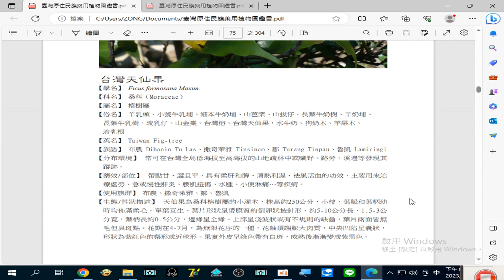錄製 2023 08 25#台灣天仙果 主要用來治療#肝炎#水腫#小便淋痛 ...